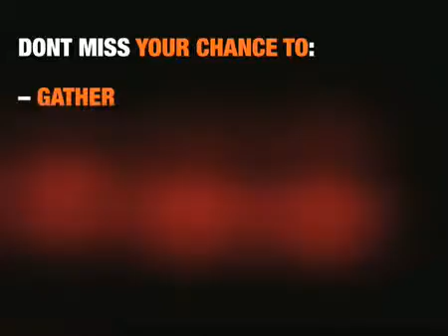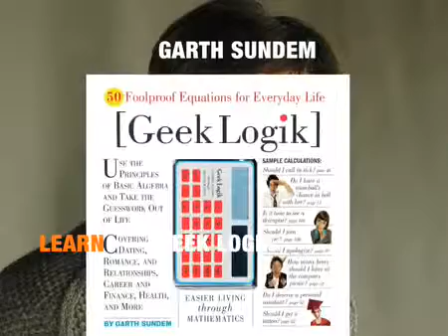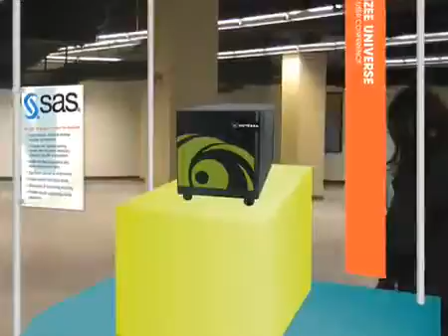Enzee Universe 2010 Preview - Control Your World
For more information on Netezza, visit our corporate